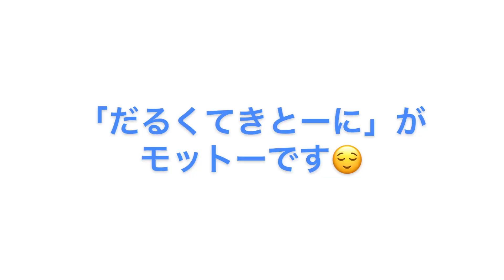【ベンチプレス】日本一になった僕の練習メニューを特別公開！！これで人生変わります！！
今回は僕が普段行っている練習メニューの動画です
急激に重量が伸びたメニューですので是非参考にしてみてください😎